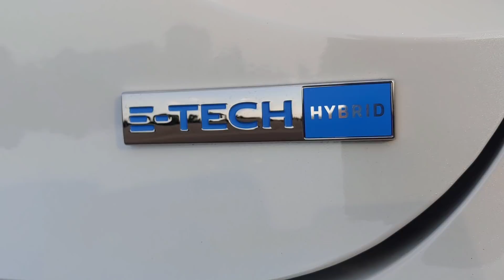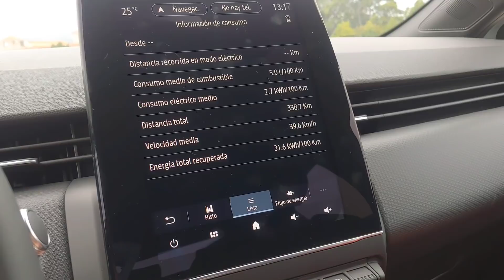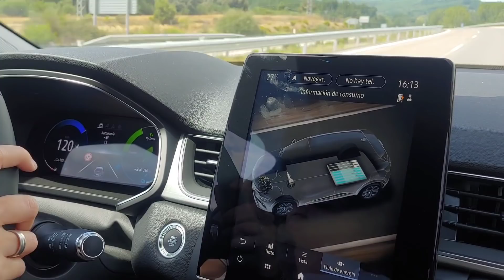DACIA Sandero E-Tech 2021 ¿Cómo será el primer híbrido low cost?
El Dacia Sandero 2021 estrenará la mecánica híbrida E-Tech desarrollada por Renault. Os contamos cómo será la primera versión electrificada de Dacia.